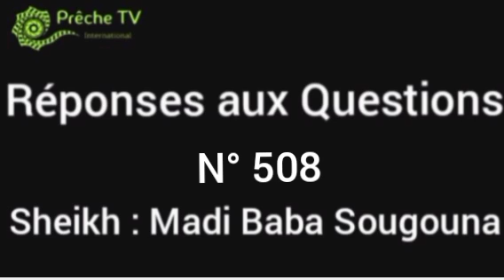RÉPONSES AUX QUESTIONS PAR _SHEKH:MADI BABA SOUGOUNA _ N° 508